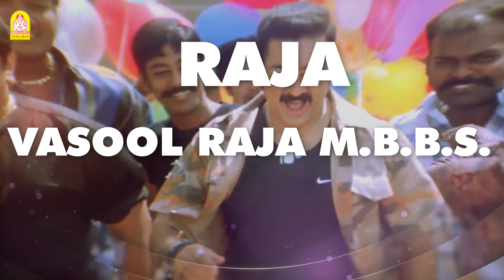Vasool Raja | Kalakka Povathu - Lyric Video | Kamal Haasan | Sneha | Saran | Bharadwaj | Ayngaran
Vasoolrajambbs Bharadwaj Ayngaran presents Rewind Nostalgia, just rewinding the classic hits

Singers:  Kamal Haasan, Sathyan, VNB
Lyrics: Vairamuthu

Vasool Raja MBBS is a 2004 Indian Tamil-language comedy drama film directed by Saran. The film is the Tamil remake of the Hindi film Munna Bhai M.B.B.S.. It stars Kamal Haasan in title role,while Prabhu, Sneha, and Prakash Raj, Nagesh, Rohini Hattangadi, Jayasurya, Malavika, Crazy Mohan and Karunas, plays supporting roles.The film's music was composed by Bharadwaj.

Directed by : Saran
Produced by : Gemini Film Circuit
Written by : Crazy Mohan(dialogues)
Story by :  Rajkumar Hirani
Based on : Munna Bhai M.B.B.S. (Hindi)
Starring : Kamal Haasan
Cinematography : A. Venkatesh
Edited by :Suresh Urs
Production company :Gemini Film Circuit
Distributed by : Raaj Kamal Films International
Music label: Ayngaran International